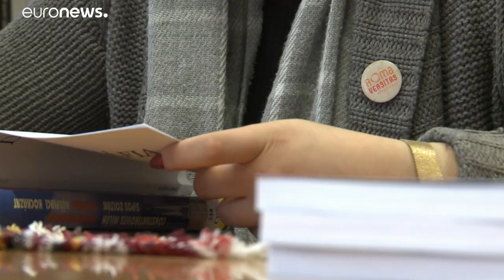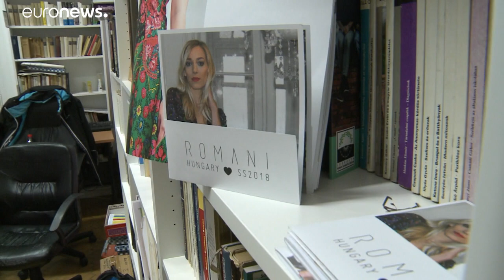Hongrie : aider les jeunes Roms à accéder à l'enseignement supérieur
Reportage dans les locaux de la Fondation Romaversitas.  …